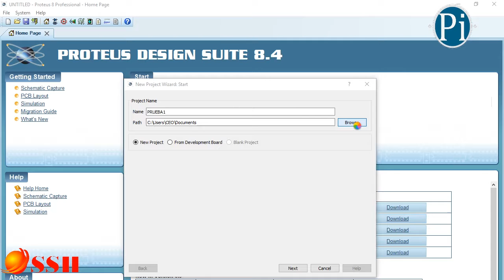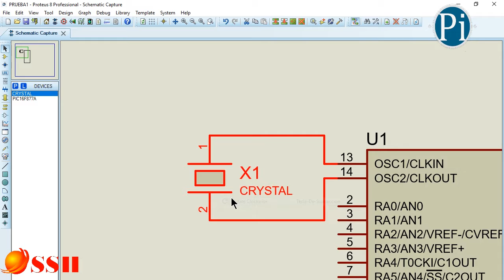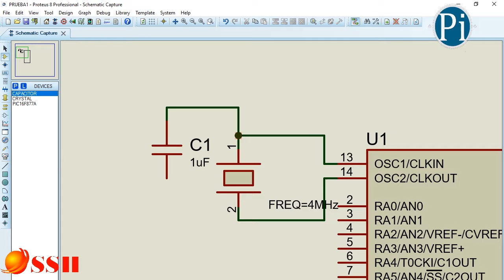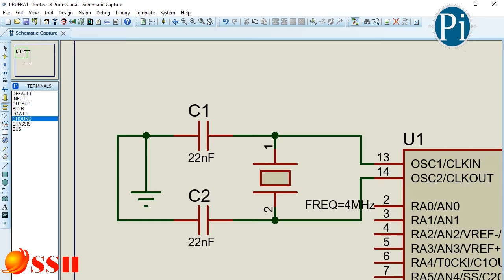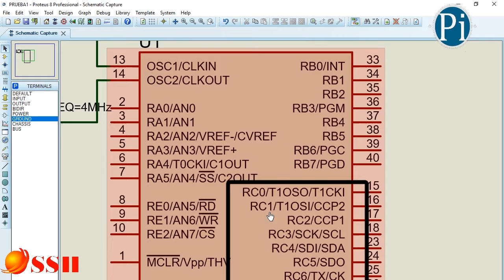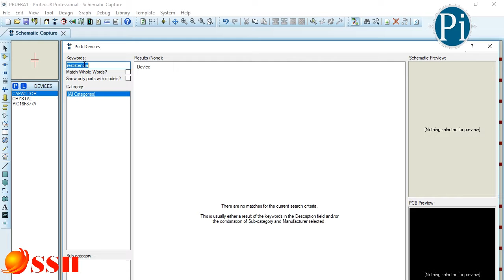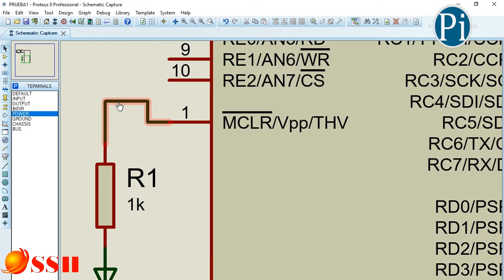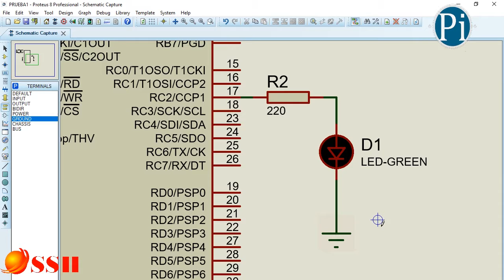COMO UTILIZAR MICROCONTROLADORES PARTE 1, HOW TO USE MICROCONTROLERS PART 1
Primera parte de microcontroladores y su uso desde la simulación y programación hasta la puesta en marcha real.